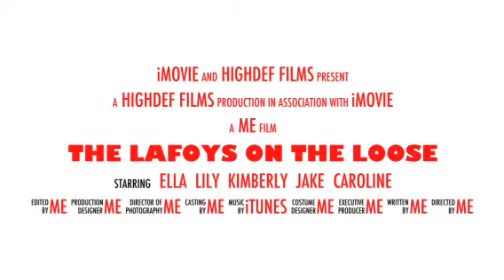The LaFoys BIG plan for baby James